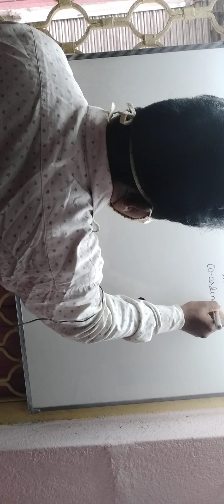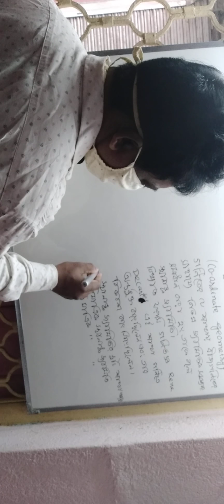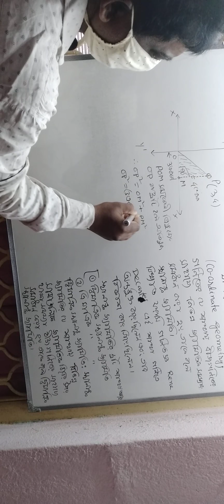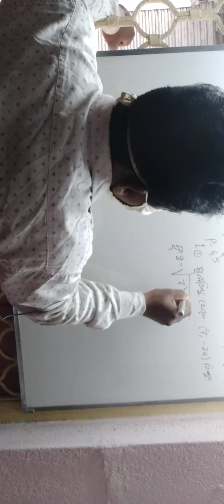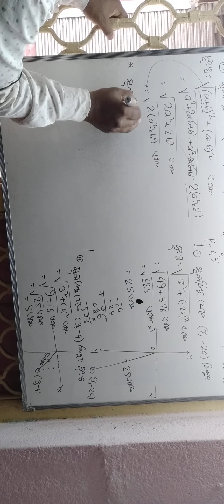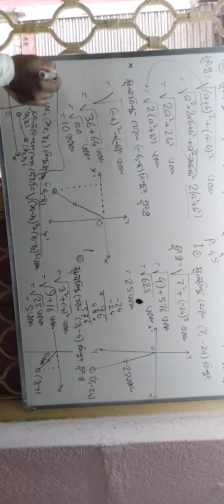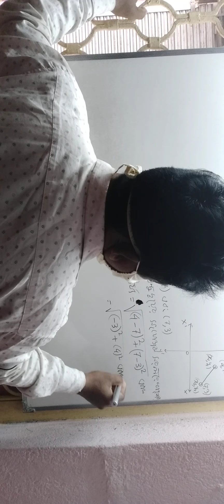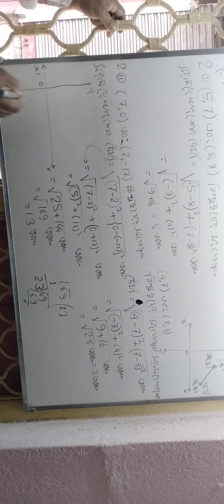Coordinate geometry class9 WBBSE Page45